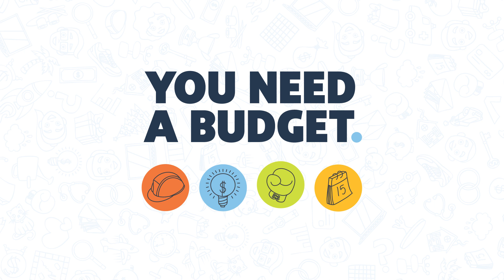YNAB Podcast 334 - Parenting is Hard Not Expensive